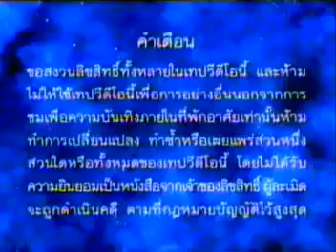ปีนเกลียว ภาค3(2540) -ใจ ,จา พนม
ปีนเกลียว 3 นำแสดงโดย ใจ จันทร์มูลตรี-ประภาพร สุนารถ-วิภาวี เจริญผล-กฤษณพงษ์ ราชธา-กวี สิริคะเนรัตน์-ศุภวิทย์ กำพล-วรวิทย์ ยีรัมย์-เตี้ย แจ่วบ่อง-ต้น ลายสือ-วิษณุ สีหราช-มานพ รวมธรรม-สุบรรณ ภูโส.. สร้างโดย 138/1 เอ็นเตอร์เทนเมนท์ โดย ฤเดช ลาดพันนา เป็นผู้อำนวยการสร้าง.. กำกับการแสดงโดย อรนุช ลาดพันา.. กำกับคิวบู๊โดย พันนา ฤทธิไกร.. เข้าฉายครั้งแรกวันที่ 4 มีนาคม 2540 ที่โรงหนังเฉลิมเกียรติและเครือเฟรชฟิล์ม..